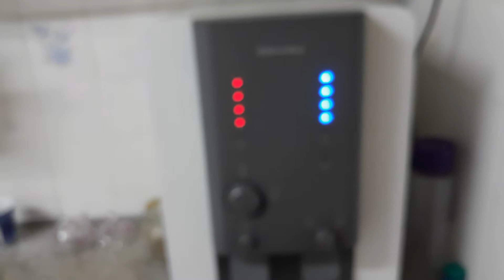tamangskitchen Kumari Tamang talking about 3 things watch the video